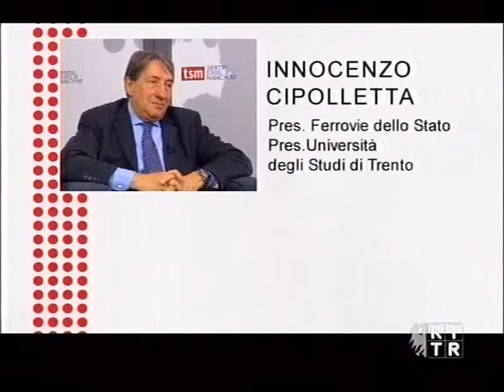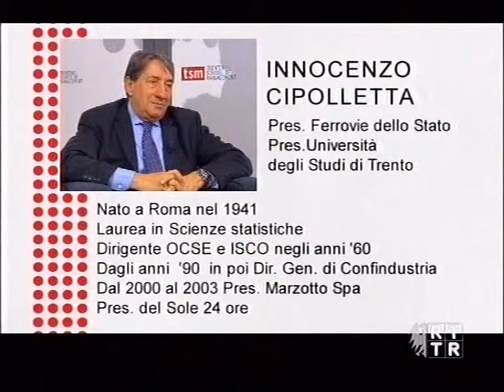unitn - Trentino più 31-03-2009 con Innocenzo Cipolletta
Puntata della trasmissione Trentino più (RTTR): protagonista l'Università di Trento con il presidente Innocenzo Cipolletta.